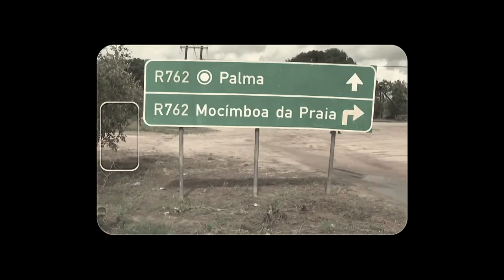Vários Artistas de Pemba Ataques em Cabo Delgado x Corona Virús Oficial Video By AP Films